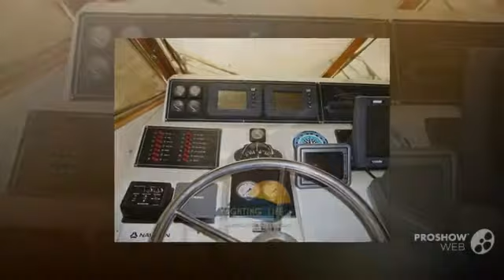Golden-Cut 17 Mt Power boat, Motor Yacht Year - 1991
Golden-Cut 17 Mt Power boat, Motor Yacht Year - 1991 video. If you do not like the video Golden-Cut 17 Mt Power boat, Motor Yacht Year - 1991, write comments what is missing, we are always happy to help you.